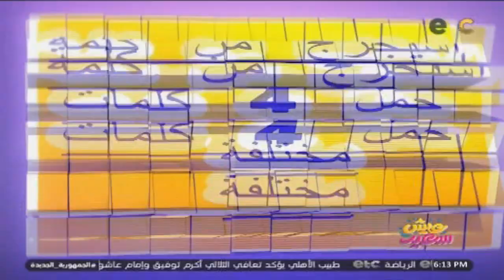ضيفتنا وسهى رضا لازم يزوروا طبيب العيون في أسرع وقت 🤭😂، شوفوا مين فازت في ألعابنا النهاردة ♟️👇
عيش_سعيد برنامج اجتماعي شبابي جديد وفريد من نوعه على الشاشات المصرية والعربية| من تقديم "لينا صالح وسهى رضا| مواعيد البرنامج من الخميس إلى الأحد في تمام الخامسة عصراً